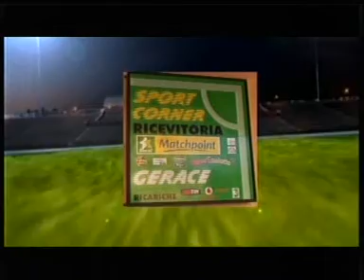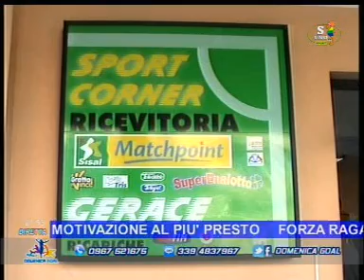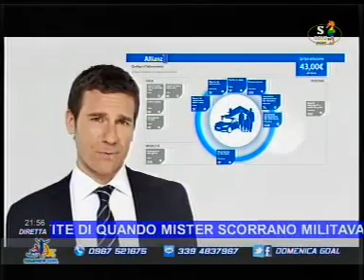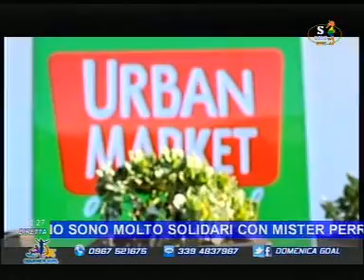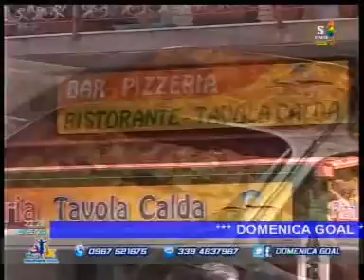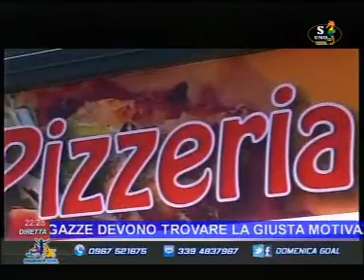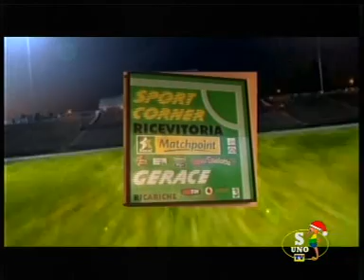Domenica Goal del 14 dicembre 2014